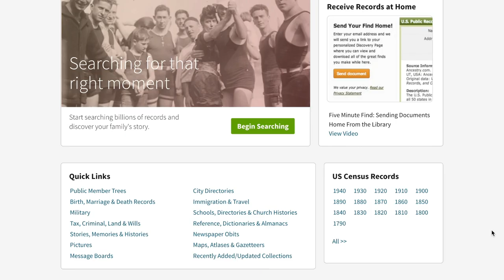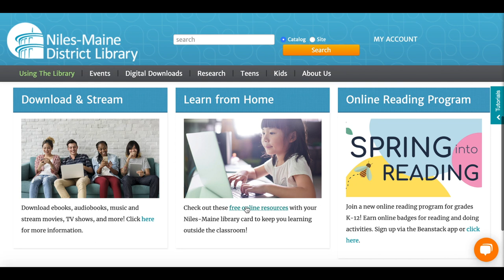"Best. Deal. Ever!" Music Video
Take a musical tour of our online resources with this original tune by Jason from Digital Services. The catchiest song about online resources ever written!

LYRICS
Niles-Maine District Library
Serving the community
Even at home would you believe?
Resources for you and me
OverDrive, Libby
TumbleBooks, Niche Academy
Trace your roots with Ancestry
Watching docs on Kanopy
PressReader might be your thing
Flipster magazines
hoopla won’t fail Lynda and Gale
We’re here we’ll never bail
Creativebug for you and me
Best. Deal. Ever! can’t you see?
Niles-Maine District Library
YEAH!

“Best. Deal. Ever!” written and recorded April/May 2020